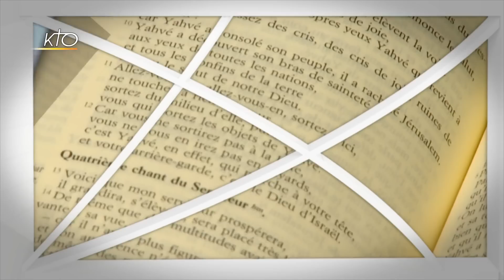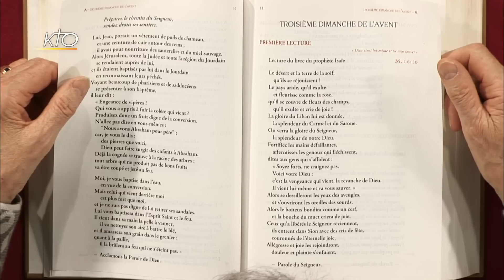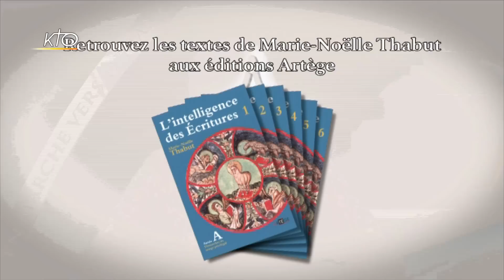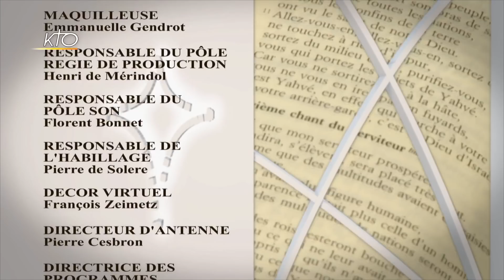3e Dimanche de l´Avent A - 1re lecture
Marie-Noëlle Thabut lit et commente la 1re lecture du 3e dimanche de l´Avent, année A: lecture du livre d´Isaïe  35, 1...10.